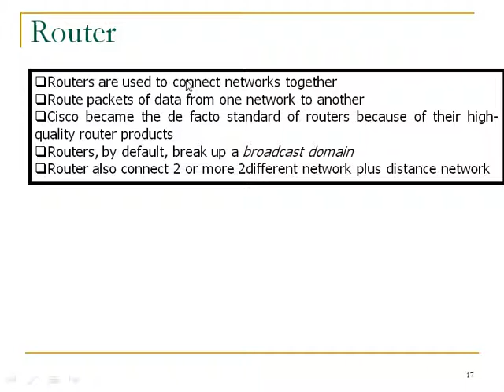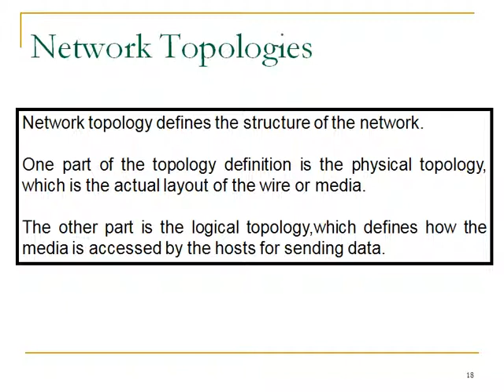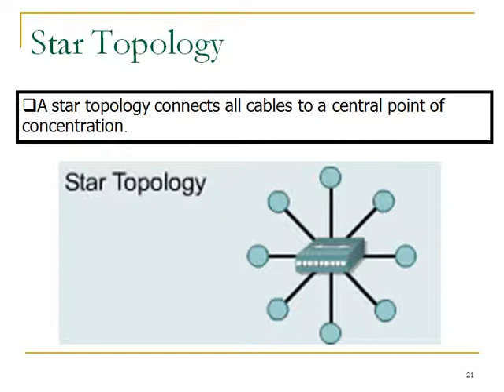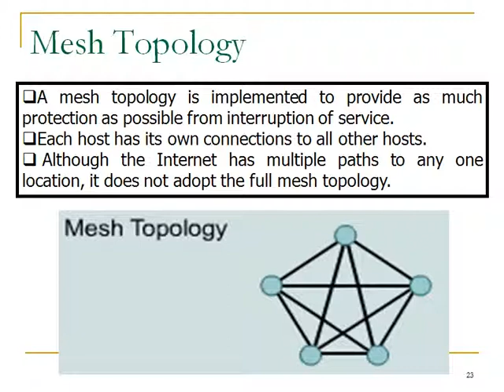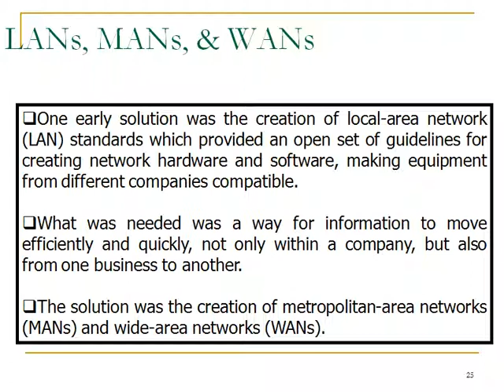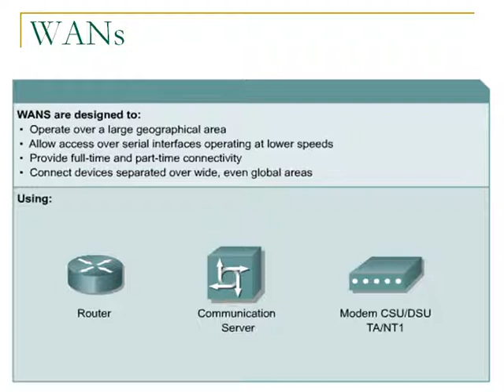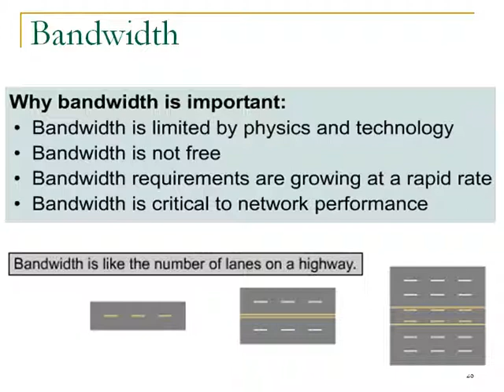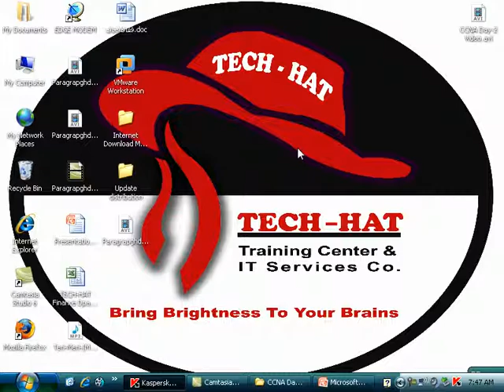CCNA Day 3 Network Typologies and Bandwidth by Ustad Barekzai